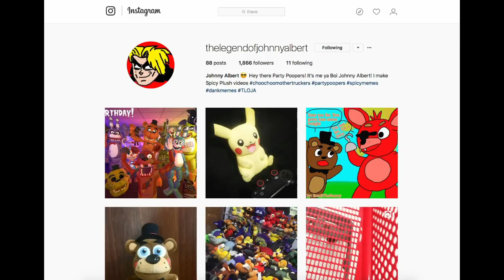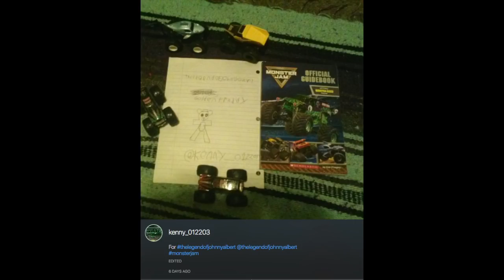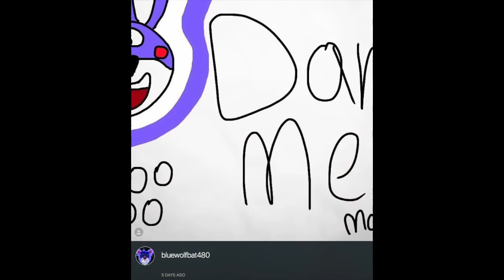FNAF Draw Me! Episode 3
THIS ART IS SO AMAZING!!! FNAF Draw Me! Episode 3

TheLegendOfJohnnyAlbert

Nintendo
FNAF Plush
FNAF
TheLegendOfJohnnyAlbert